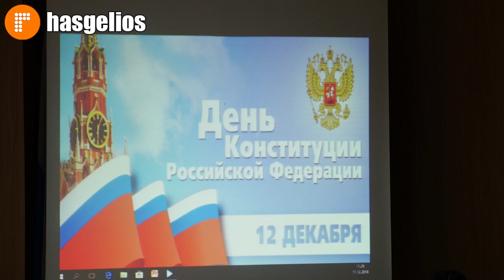День Конституции РФ отметили в филиале ДГУ